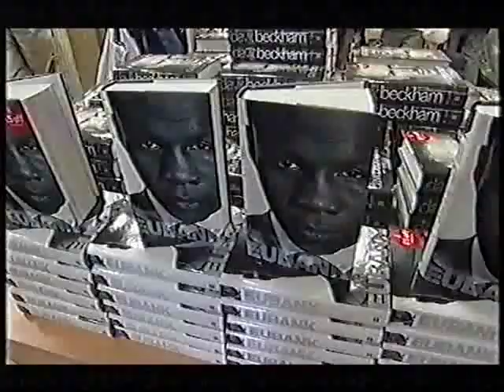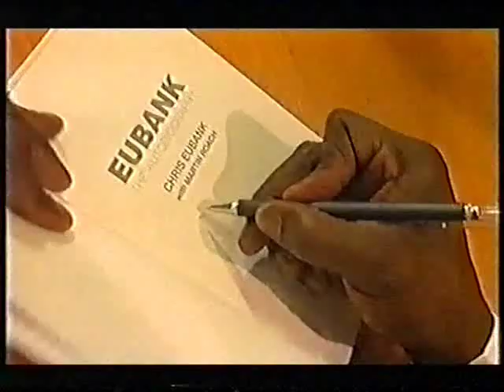Chris Eubank 'I Don't Like Myself, I Love Myself'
Chris Eubank visits Leeds in 2003 promoting his autobiography.